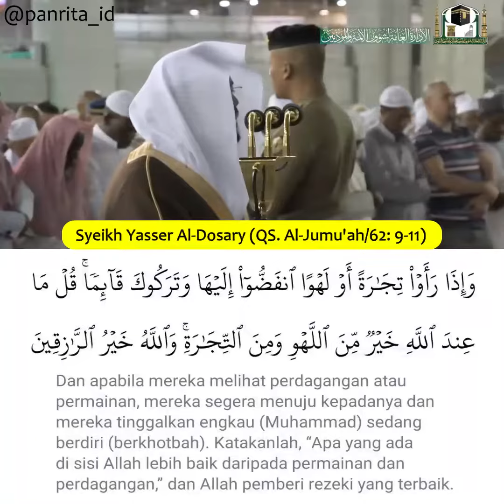Syeikh Yasser Al-Dosary (QS. Al-Jumu'ah/62: 9-11)